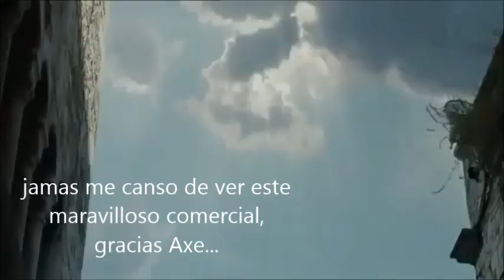Comercial Axe, hasta los angeles caeran